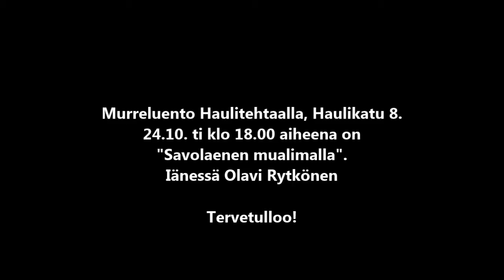Murreluento Haulitehtaan salilla ti 24.10.klo 18.